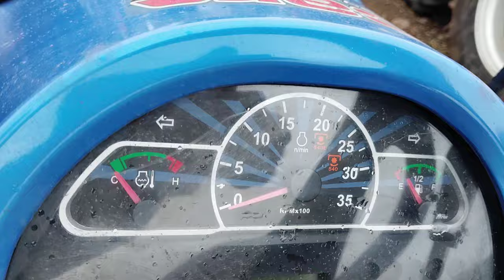Escort Powertrac EURO 28 Tractor Engine Chassis number location